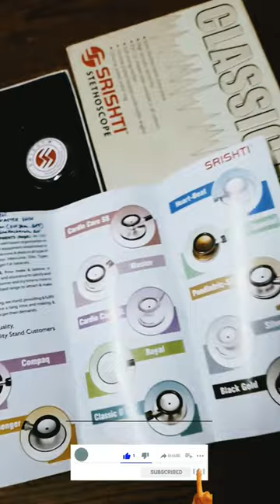Under ₹1300 Stethoscope|Best Stethoscope in offline| ‎@uniquecreationswithprotul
Best Stethoscope in offline| Under ₹1300 Stethoscope | ‎@uniquecreationswithprotul
best stethoscope under 1500

best stethoscope for medical students

best stethoscope for doctors

best stethoscope under 1000

best stethoscope under 2000

best stethoscope for medical students in india

best stethoscope for interns

best stethoscope for medical students under 1000

best stethoscope under 500

indosurgicals stethoscope

indosurgicals silvery ii-ss stethoscope

indosurgicals silvery iii-ss stethoscope

indosurgicals stethoscope vs microtone

indosurgicals stethoscope reviews

indosurgicals silvery ii-ss

stethoscope review

indosurgicals enema kit

indosurgicals

indosurgicals autoclave

indosurgicals silvery stethoscope

I'm on Instagram as @protul.biswas.1632. Install the app to follow my photos and videos.